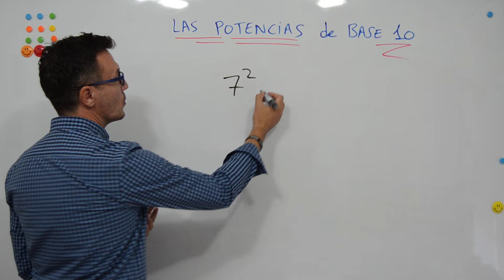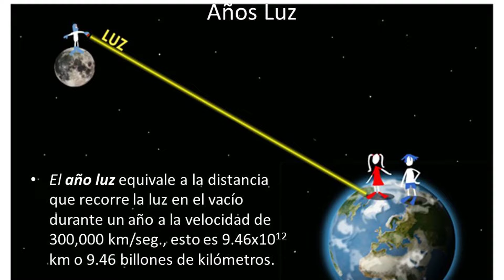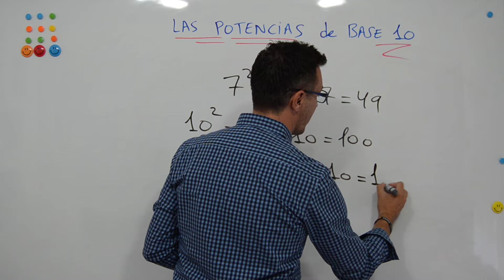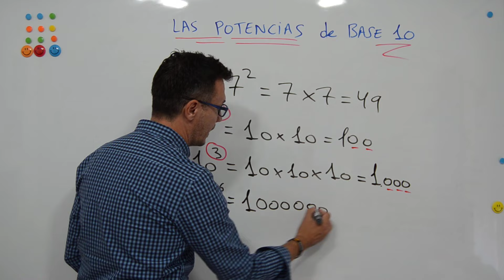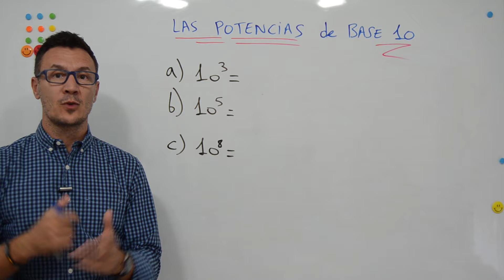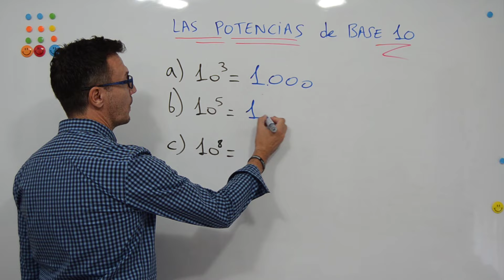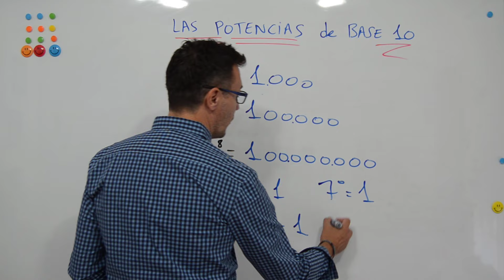Las potencias de base 10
MATEMÁTICAS | Potencias - Potenciación | Aprende a calcular rápidamente las potencias de base 10.

Puedes encontrar todos nuestros vídeos de potencias en la siguiente lista de reproducción de YouTube: